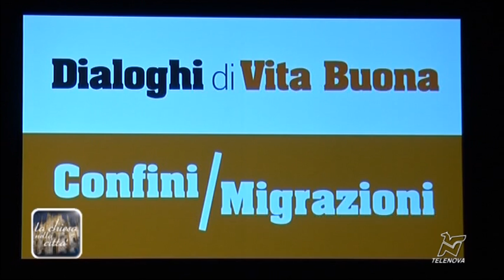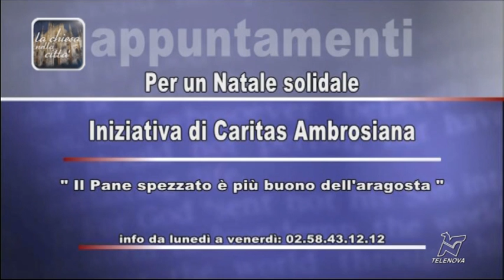“Il Discorso alla Città” - 17/12/2015 - La Chiesa nella Città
Puntata Speciale dedicata al “Discorso alla Città” del cardinale Scola su “Misericordia e Giustizia nell’edificazione della società plurale”. In studio il sociologo Aldo Bonomi. Inoltre una riflessione sui “Dialoghi di Vita Buona” e l’apertura della Porta santa del Duomo di Milano.